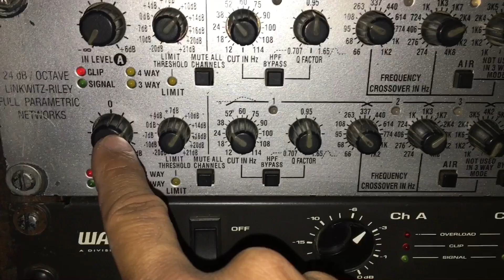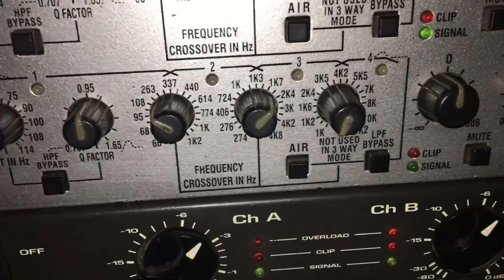Comprei umas bases para por as caixas